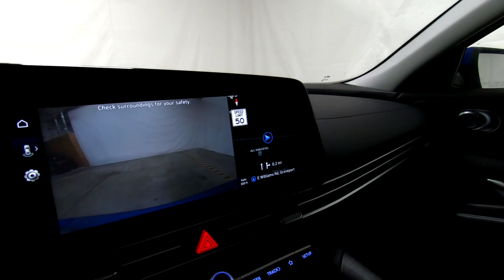New 2023 HYUNDAI ELANTRA SEL Convenience Car For Sale In Columbus, OH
Please visit Ricart Hyundai to view this New INTENSE BLUE 2023 HYUNDAI ELANTRA SEL Convenience for sale near Columbus, Ohio.

Stock #: HCP1251

Description:
2023 HYUNDAI ELANTRA SEL Convenience
New 2023 Hyundai ELANTRA Car is For Sale in Columbus, Ohio. This model has a 2.0 L engine, 1-Speed CVT w/OD transmission, and is finished in Blue paint. Whatever questions you might have about this vehicle, you can be certain that our sales advisors can assist you every step of the way. On top of that, our financing experts are prepared to help you find the lease or finance option that is right for you. Find us at 4255 S Hamilton Road in Groveport, OH 43125, servicing customers throughout Central Ohio.